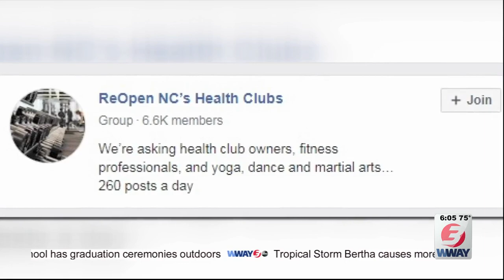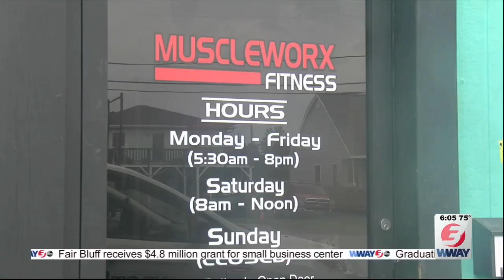Muscleworx Fitness owner files lawsuit against Gov. Cooper to reopen business